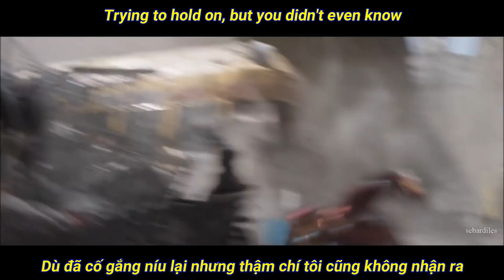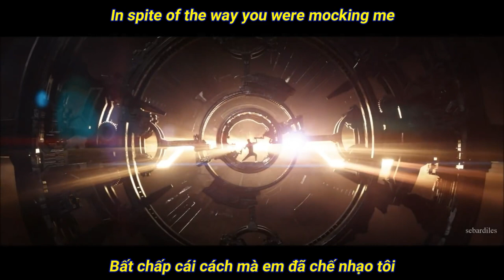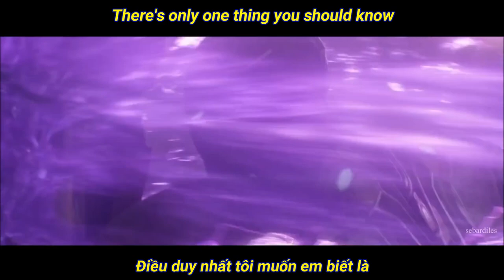(Lyrics & Vietsub) In The End - Linkin Park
"Đừng lãng phí thời gian của bạn với những người không xứng đáng"

Facebook thành viên Rock Rabbit:
- Rock Rabbit: